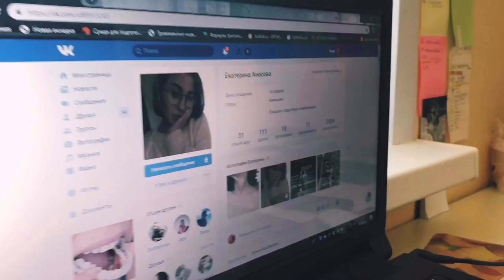АФЕРИСТЫ В СЕТЯХ | Парфюмерный обманщик | ПАРОДИЯ